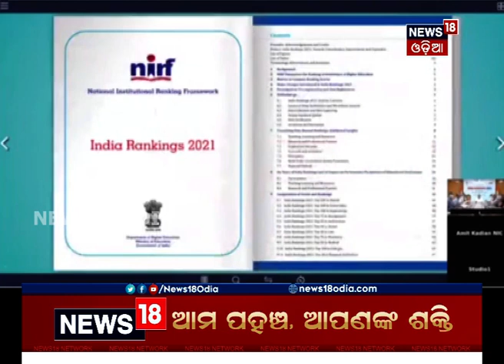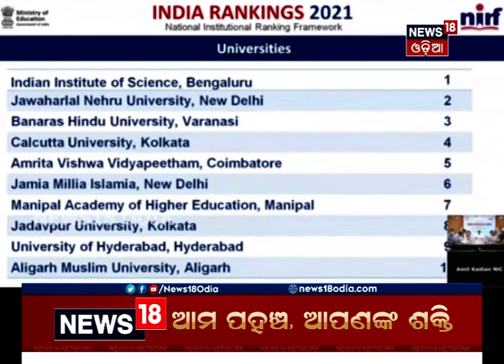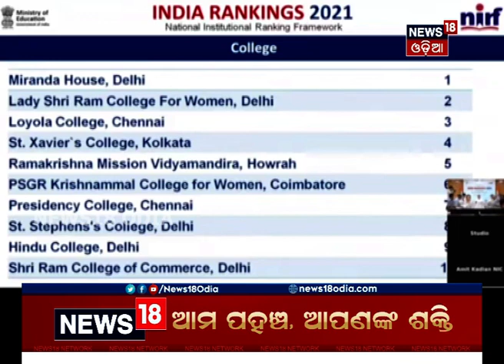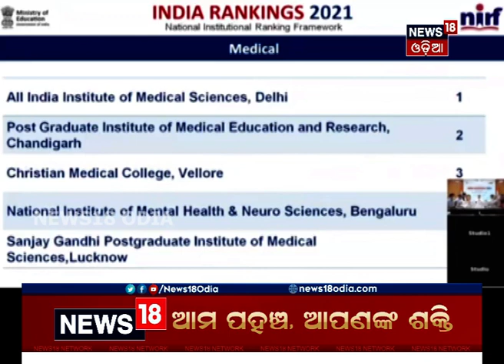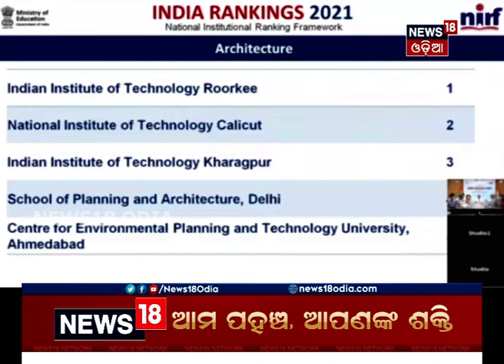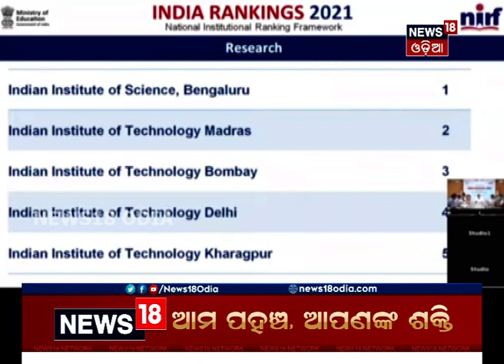NIRFର ତାଲିକା ଉନ୍ମୋଚନ କଲେ କେନ୍ଦ୍ର ଶିକ୍ଷାମନ୍ତ୍ରୀ ଧର୍ମେନ୍ଦ୍ର ପ୍ରଧାନ